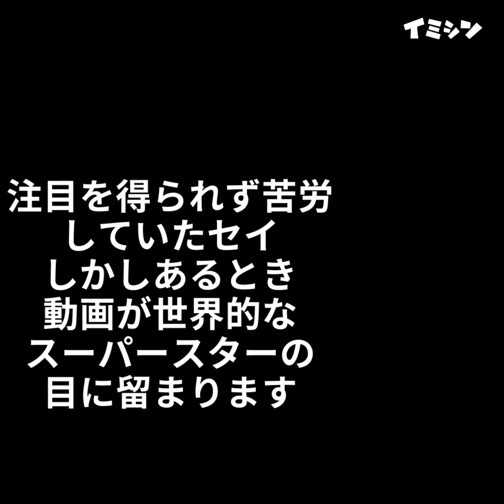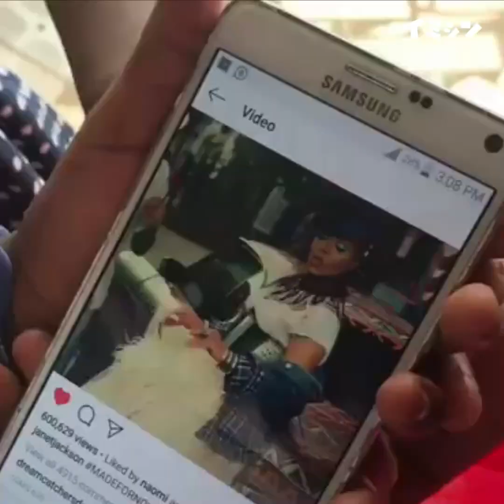27歳の女性がこの子供たちを見たとき、胸を痛めた。しかしユニークな方法で、救いの手を差し伸べる。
ナイジェリアのスラム街でダンスに明け暮れる子供たち。彼らは一体、何のために踊るのでしょうか？その背後にあるストーリーを知って、心を動かされずにいられません。